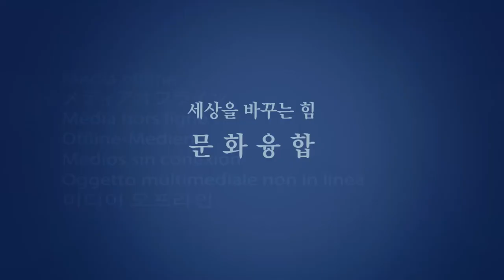최세진 세상을 바꾸는 힘 문화융합’ 출간기념 콘서트 Nella Fantasia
Nella Fantasia (Gabriel's Oboe)

Sax. 최세진

세상을 바꾸는 힘 문화융합’ 출간기념 콘서트

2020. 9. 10 서울 서초동 빛과소리 아트홀

세상을 바꾸는 힘 문화융합